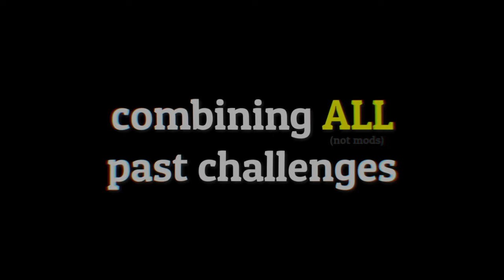The Genuinely IMPOSSIBLE Challenge, Baldi's Basics (Introvert, No Items, Following All School Rules)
For the past few days, I have put myself onto torture of an impossible challenge. This was the No Interaction, No Using Items, And Following ALL Of The Principles Rules. It was one of the worst experiences in my life and I can't take back the 4 days I spent playing it. Baldi's Basics Plus just got 100% HARDER.
If this video reaches 1,500 likes, I will revisit this challenge and complete it ONCE AND FOR ALL!